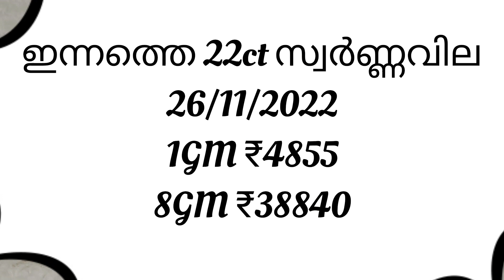Today Gold Rate in Kerala | Innathe Swarna Vila | 26/11/2022